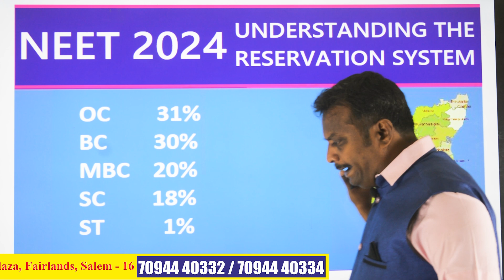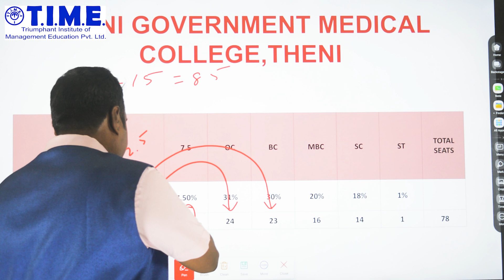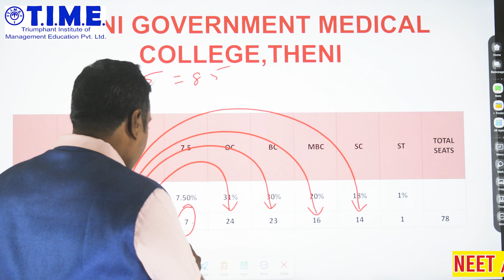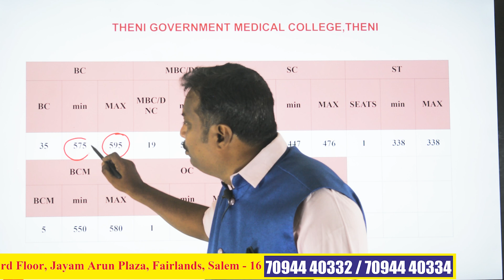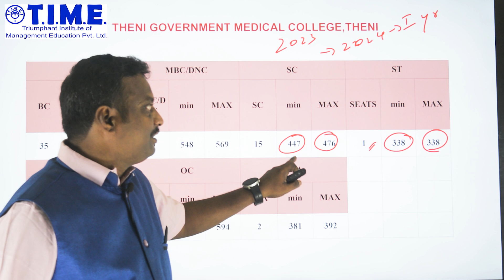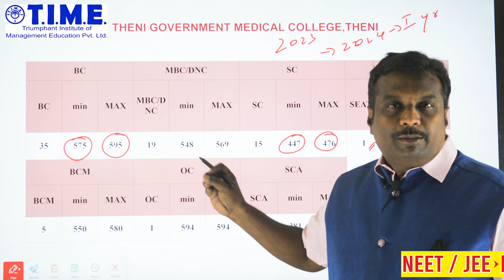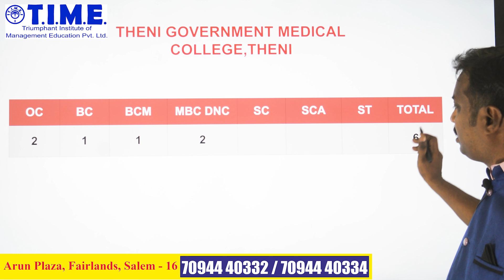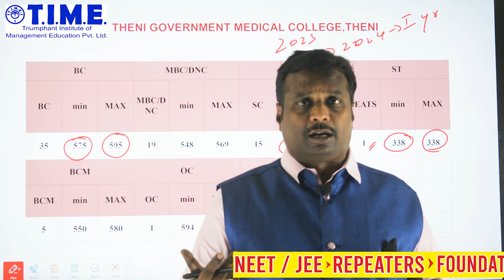CASTE WISE MEDICAL SEAT RESERVATION DETAILS FOR NEET ASPIRANTS